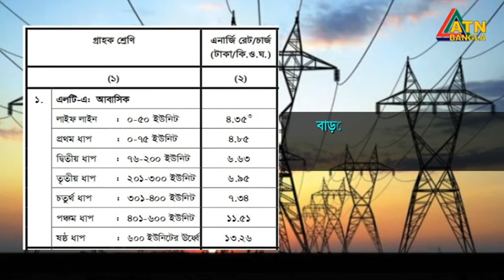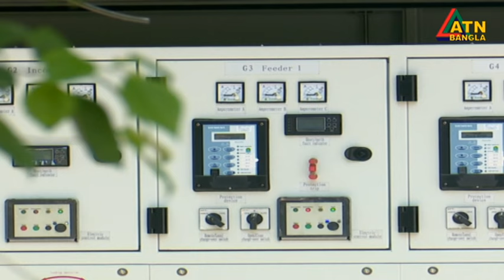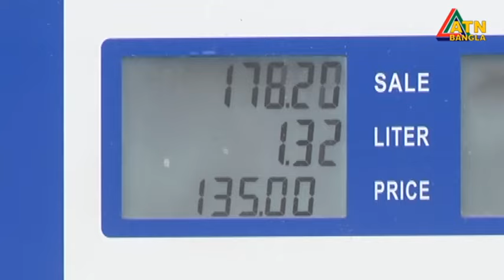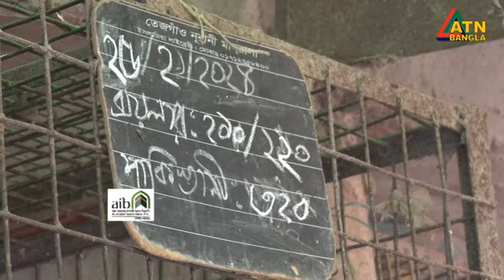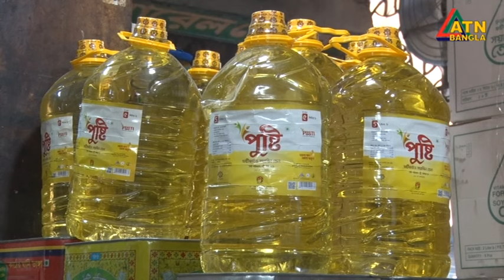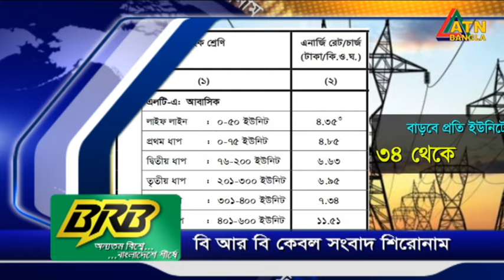এটিএন বাংলা ‌দুপুর ২ টার সংবাদ । 01.03.2024 | Bangla Khobor | Bangla News | ATN Bangla News